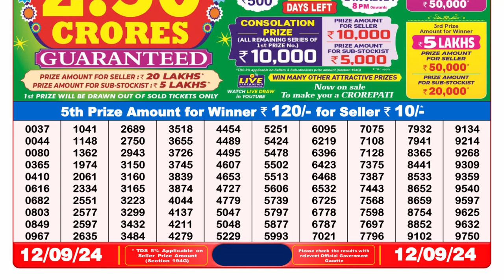Lottery Sambad Result 8PM - Dear Lottery 12 September 2024